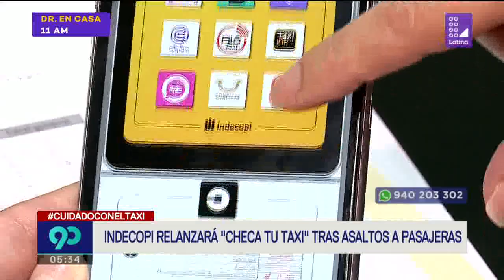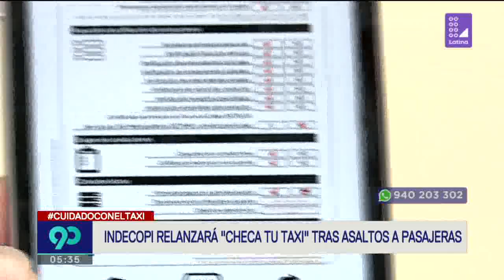INDECOPI relanzará “Checa tu taxi” tras ola de asaltos a pasajeros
Más del 80% de la población se siente insegura según el informe de percepción sobre calidad de vida en Lima y Callao del 2018.